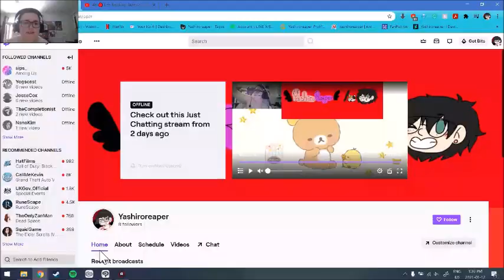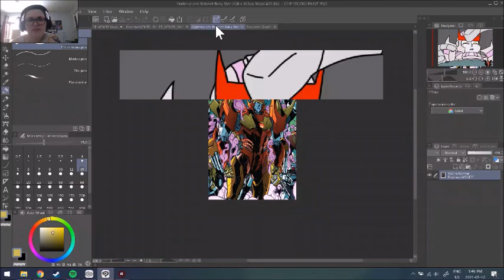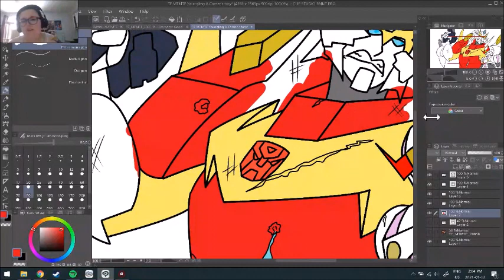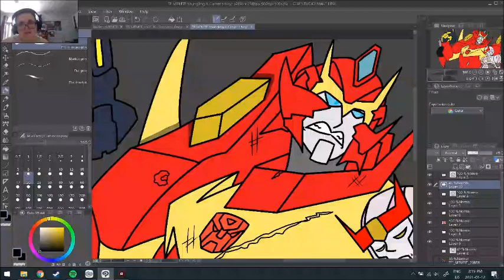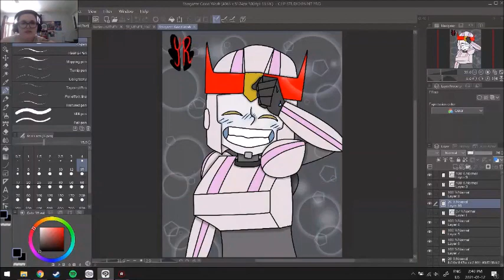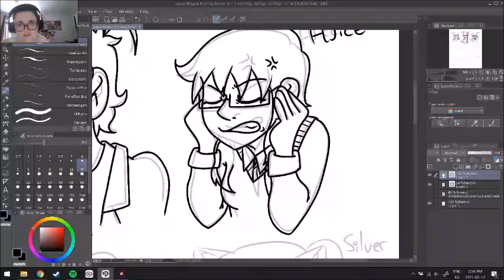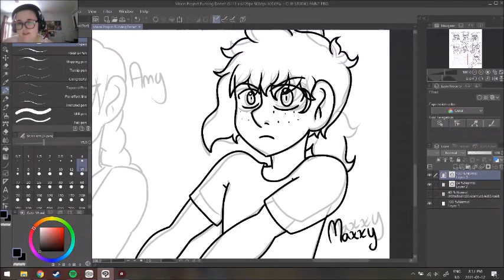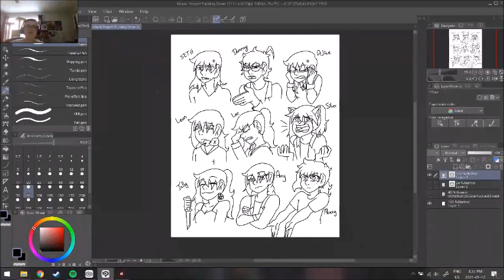Kofi Stream: What Matters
I've spent a long time in life trying to see what really matters to me. And I think I am starting to realise that my webcomic is not important to me. Doing a webcomic, even an amateur one is a lot of work. I think I will spend my time on my streams, fan art, fanfics and relaxing. Maybe one day I will return to this, but I think this is best for me. Make sure to take care of yourself don't put too much on yourself.

Support me via Kofi!

Hey, guys, go check out my Kofi and other social medias links will be below and at the end of the video.